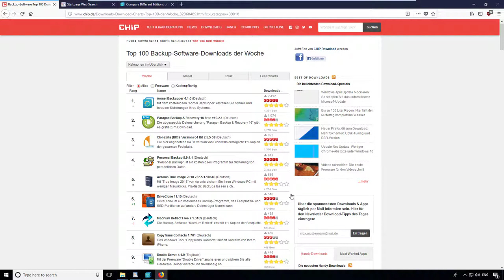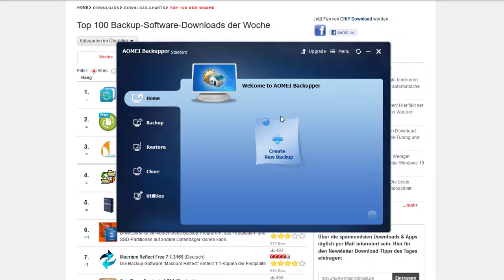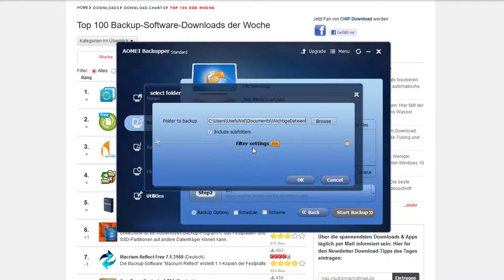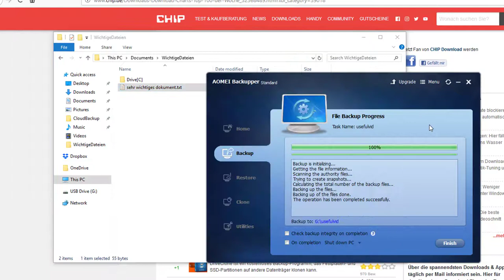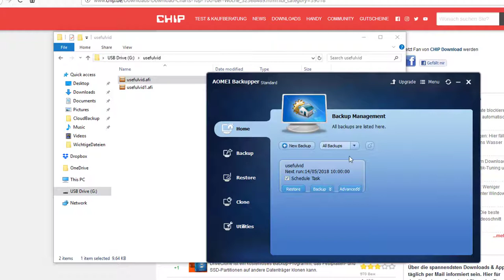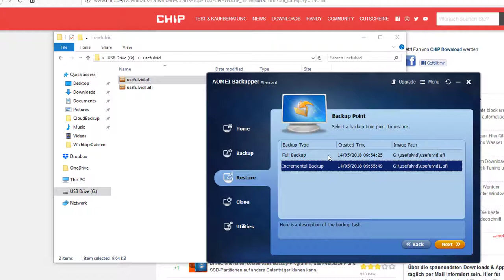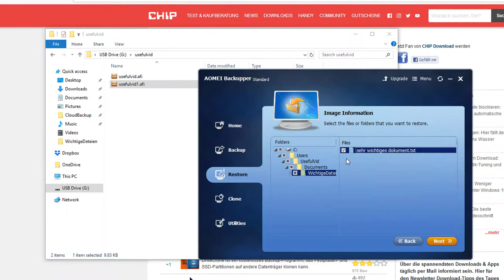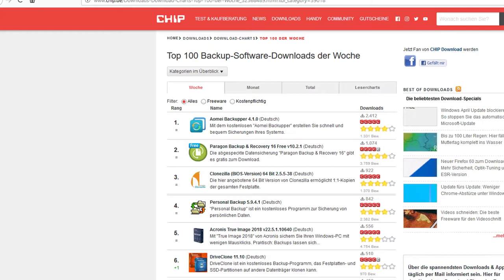AOMEI Standard Backupper im Test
Ich teste in dieser Videoreihe kostenlose Backup Tools und lege folgende Maßstäbe an die Software an:

⦁ Verschlüsselt
⦁ Versioniert
⦁ Einfaches Recovery
⦁ Erinnert daran USB Platte einzustecken

Aomei fällt leider bei 2 Punkten durch und ist daher nicht als Backup Software geeignet.